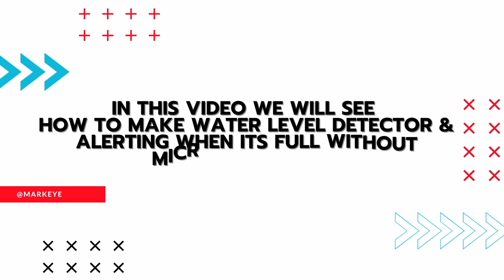Build Your Own Water Level Indicator with Alert System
Welcome to our comprehensive tutorial on creating a water level detector using a BC547 transistor, LED, and buzzer! In this video, we'll guide you through the process of building a simple water level detection system that provides visual and audible alerts. This project is perfect for those interested in practical DIY electronics and home safety.

What You'll Learn:

Basics of transistors and their applications in detection circuits.
Detailed steps on wiring and using a BC547 transistor.
Setting up an LED and buzzer for visual and audible alerts.
Practical applications of water level detectors in home safety and maintenance.